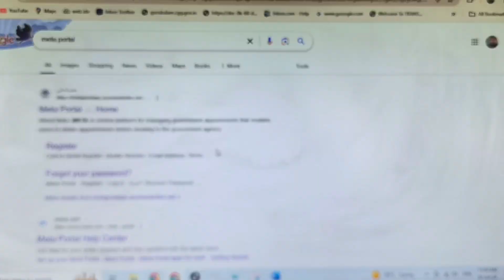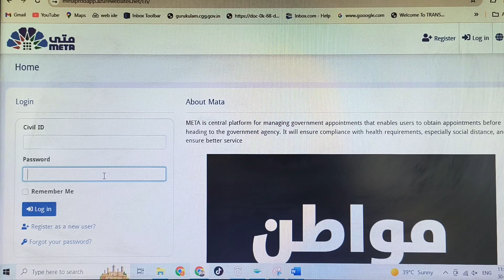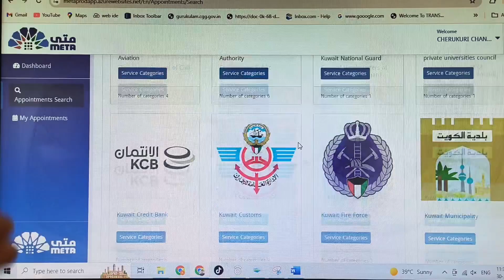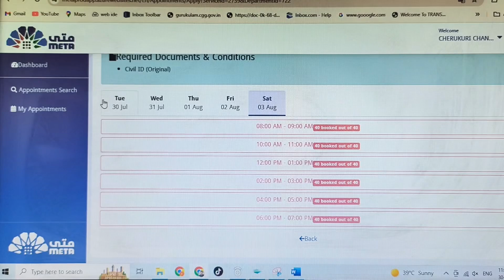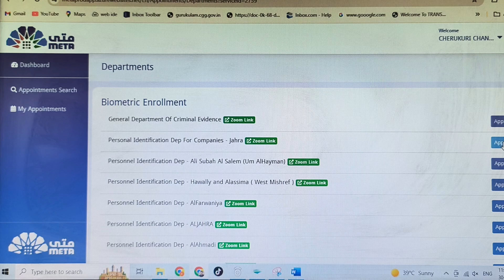META PORTAL లో బయోమెట్రిక్ అపాయింట్మెంట్ తీసుకోవడం ఎలా? HOW TO BOOK BIOMETRIC APPOINTMENT IN KUWAIT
TRAVEL LINES TOURISM COMPANY
OFFICE 13,
ALI TOWER,
ABDULLAH AL-MUBARAK STREET,
QIBLA BLOCK 10,
KUWAIT CITY.